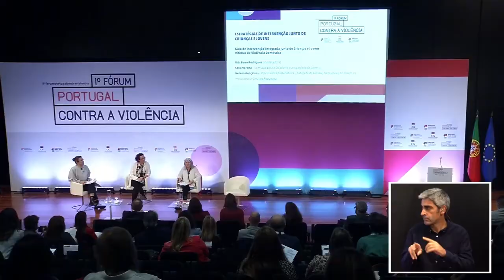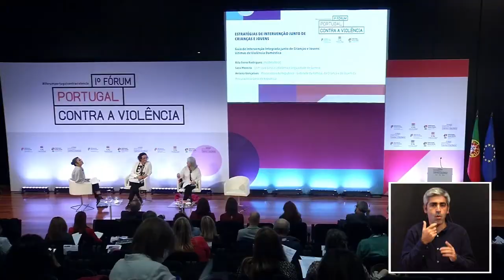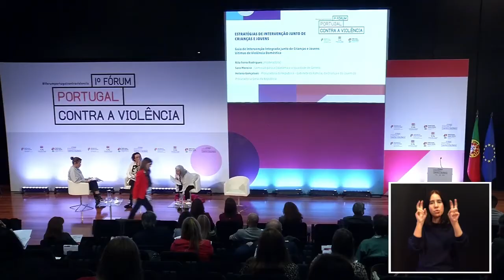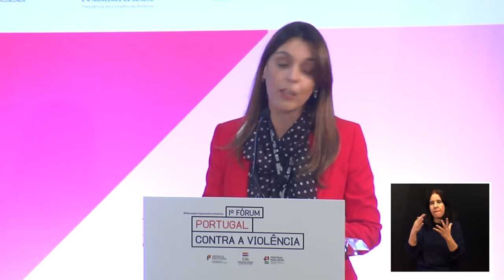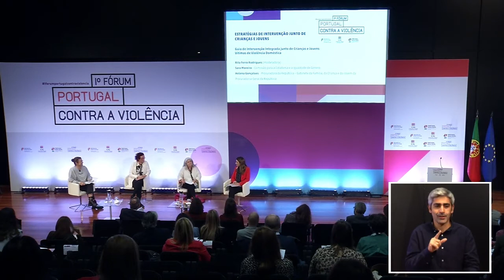I Fórum Portugal Contra a Violência | 17 novembro 2021 | Estratégias intervenção junto de crianças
O objetivo deste Fórum foi o de promover a discussão e reflexão em torno dos novos instrumentos de intervenção multissetorial de prevenção e combate à violência doméstica, bem como os seus impactos no terreno, ao mesmo tempo que se assinalou o Dia Internacional para a Eliminação da Violência Contra as Mulheres.

O Fórum contou com a participação de responsáveis e especialistas na área da violência contra as mulheres e violência doméstica e, no decorrer, dos dois dias foi possível contactar com as diversas respostas e instrumentos de combate e prevenção à violência doméstica.